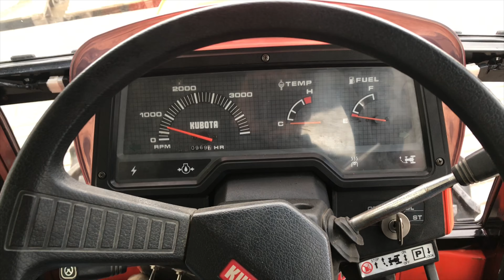Kubota Saturn X20 4x4 20KM japoński traktorek mini ciągnik TRAKTOR.COM.PL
Japoński mini traktorek Kubota Saturn X-20 z napędem 4 x 4 o mocy 20 KM.

Kubota Corporation to japoński producent ciężkiego sprzętu rolniczego i budowlanego. Firma powstała w w 1890 roku w Osace a pierwsze ciągniki wyprodukowane w całości na własnych podzespołach firma wypuściła w 1978 roku. Firma od wielu lat cieszy się bardzo dużym powodzeniem wśród użytkowników na całym świecie. Kubota Corporation od samego początku swojej działalności współpracuje z najlepszymi dostawcami i producentami części i podzespołów o czym świadczy współpraca z Fiatem czy Nissanem. Firma posiada 34 własne przedstawicielstwa na całym świecie, głównie w Europie: Niemczech, Wielkiej Brytanii, Francji, Hiszpanii, Polsce oraz w Stanach Zjednoczonych i Kanadzie. Do 2010 roku zakłady firmy Kubota wyprodukowały 3.5 mln ciągników.

Dane techniczne:

- 4 cylindrowy silnik diesla chłodzony cieczą o mocy 20 KM.
- Napęd 4 x 4 z możliwością wyłączenia.
- 3 punktowy system zawieszenia.
- 3 prędkości wałka mocy PTO.
- Dzielone hamulce.
- 9 biegów do przodu i 3 biegi do tyłu.
- Wydajna pompa hydrauliczna.
- Wymiary: Długość 250 cm, szerokość 120 cm, wysokość do kierownicy 140 cm ( wysokość z daszkiem 192 cm ), rozstaw osi 155 cm.
- Opony: Przód 7-14, tył 9,5-22.
- Przebieg: 969 Mth.
- Rok produkcji: 2005 r.

GWARANCJA.

36-002 Trzebownisko.

Godziny otwarcia:
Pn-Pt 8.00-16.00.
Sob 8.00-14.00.